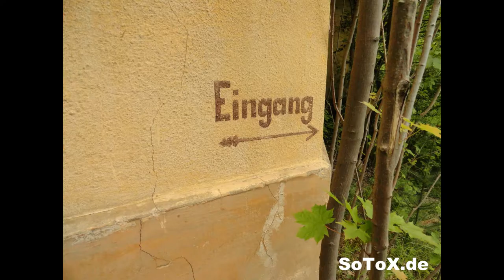LostPlaces Albrechtshaus Günthersberge Harz 2013 Geocaching